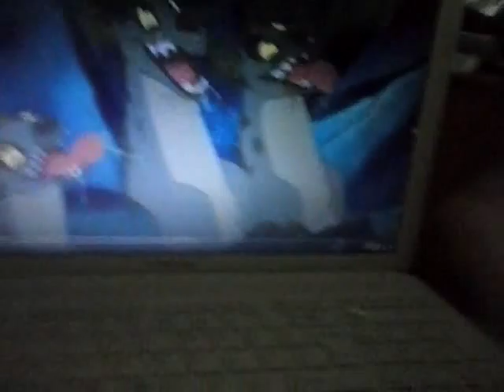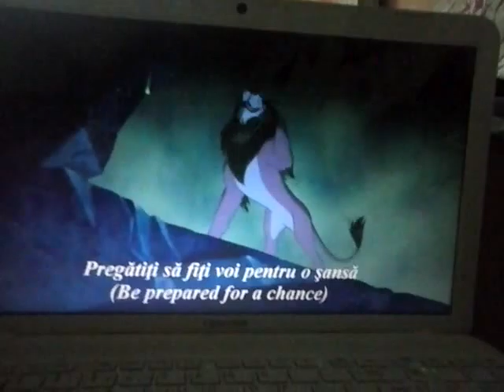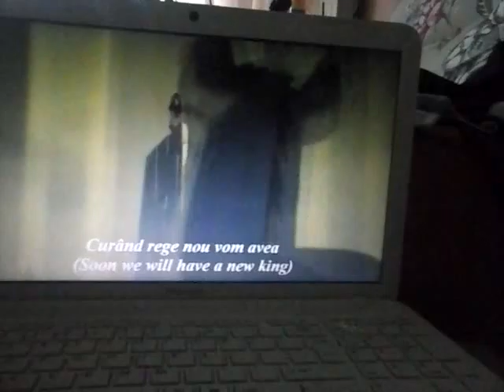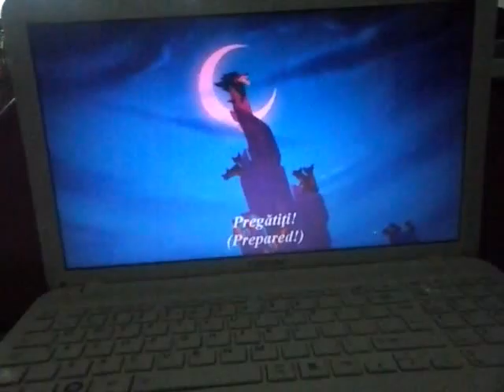Aproape toate videoclipurile(3)